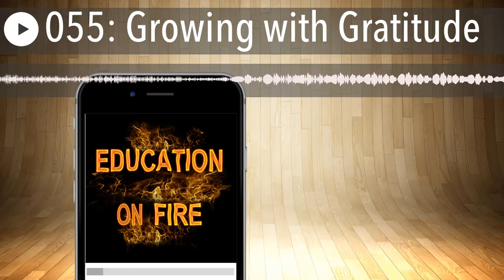055: Growing with Gratitude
Growing with Gratitude – Learn how to change the culture of your school & classroom.

BUILDING & PROTECTING STUDENTS MENTAL HEALTH ACROSS THE UK

The Growing With Gratitude Program aims to help teachers, students and families easily develop the habits of gratitude, kindness and mindfulness that have been identified as the stepping stones to greater happiness and success.

Teaching children these skills as early as possible in their journey helps them develop greater resilience, builds their emotional and physical wellbeing, and promotes positive thoughts and habits.

The program is based around learning the Five Habits of Happiness, and can be completed by children in every primary year level with their teachers or with their parents at home (see the Families page for more information on the Home Grown Gratitude program designed especially for parents).

LISA AVERY is a positive psychologist, with over a decade of experience in educational settings. She’s particularly passionate about empowering young people through positive psychology, helping them uncover previously hidden strengths and tap into deep reserves of resilience.

Growing with Gratitude